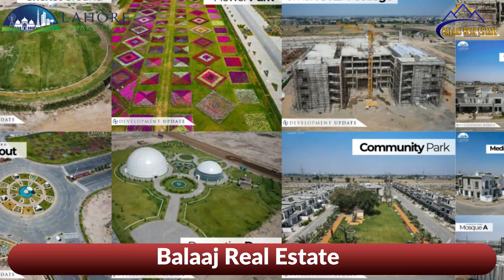Lahore Smart City Latest Video | LSC Full Project Video | Dec 2023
📞 : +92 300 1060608 Call SMS & WhatsApp ( Preferred )
🏢 : MB-45, 2th Floor, DHA Phase 6, Lahore Cantt.

 / balaajreales.  .